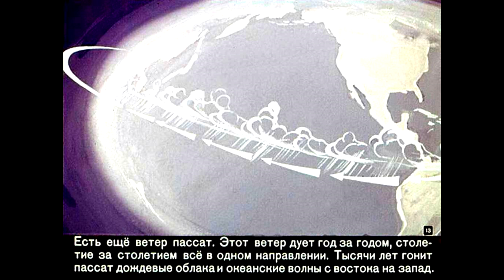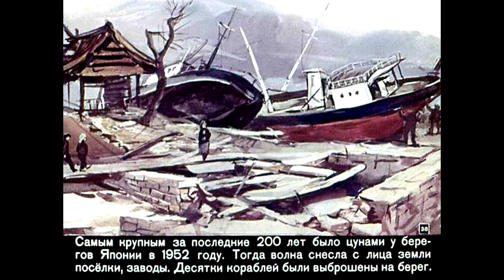Диафильм С.Сахарнов - Ветер над волнами /из серии "Малая морская энциклопедия"/ 1967